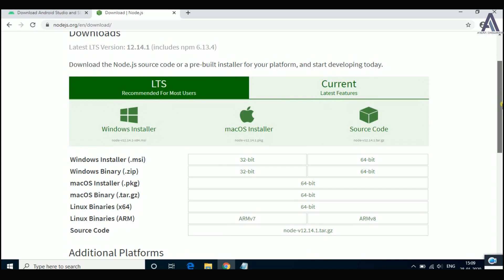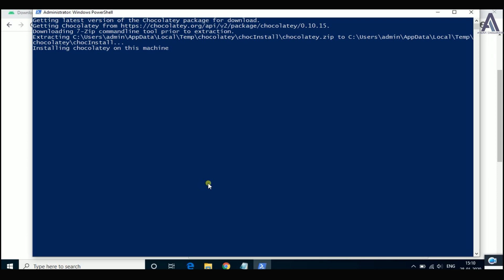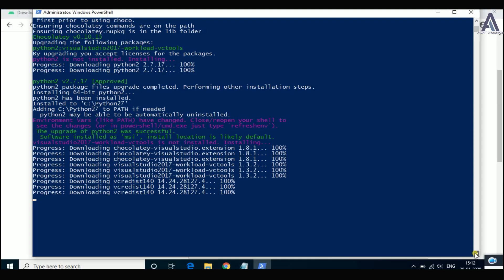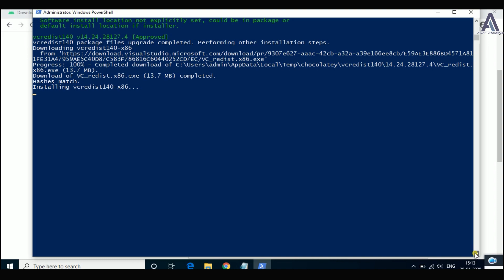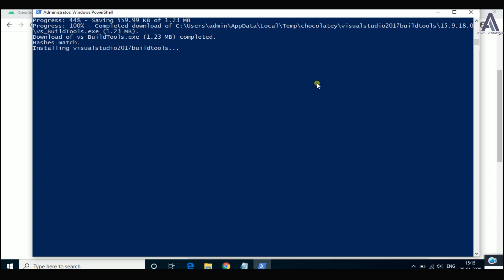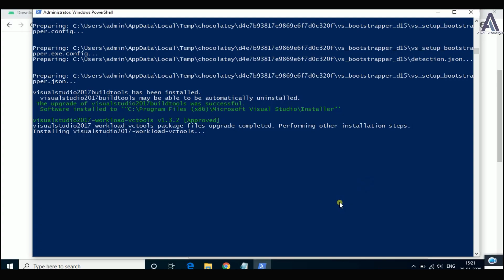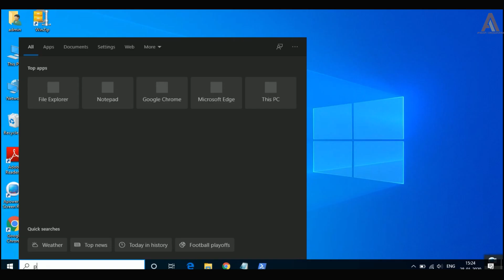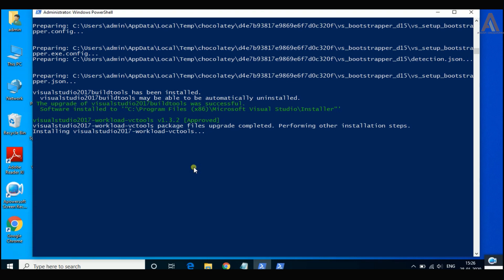How to Install Node.js and NPM Windows System, How to Download & Install Node.js - NPM on Windows